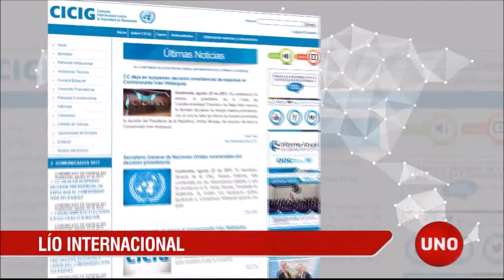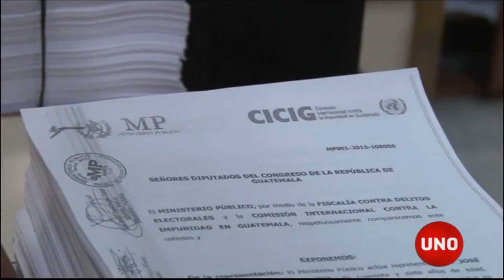Presidente de Guatemala expulsa a exmagistrado Iván Velásquez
El exmagistrado colombiano Iván Velásquez, ahora director de la Comisión contra la Impunidad de Guatemala, como delegado de Naciones Unidas, fue expulsado de ese país por decisión del presidente Jimmy Morales. Éste, sin embargo, se metió en un lío internacional porque Velásquez no sólo recibió apoyo de la Corte Constitucional, sino de las propias Naciones Unidas.